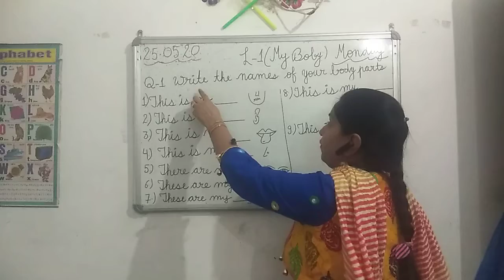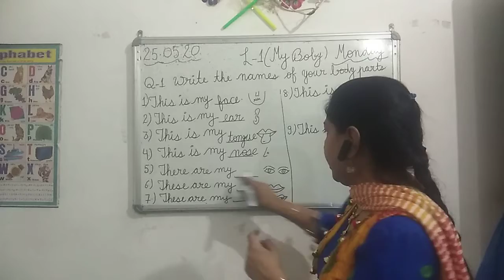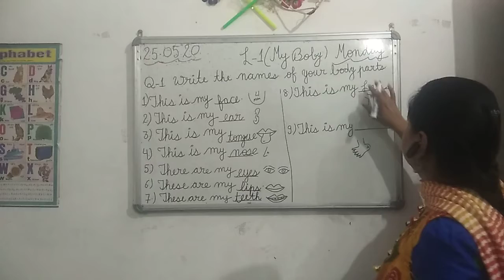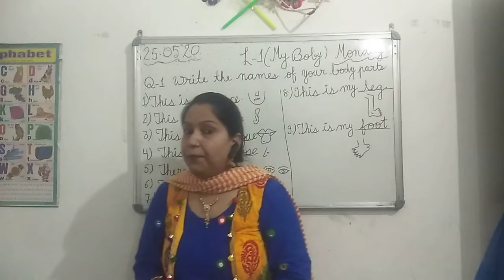Royal Blue Bell School Jjr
G.k. lesson - 1